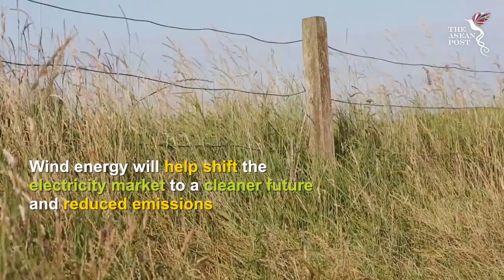Breezing Through – Wind Energy in Southeast Asia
Based on Bloomberg’s New Energy Finance "New Energy Outlook" report, solar and wind power generation will dominate the future of electricity.

Producer: Shenntyara Mirtha
Editor: Syukri Sabran